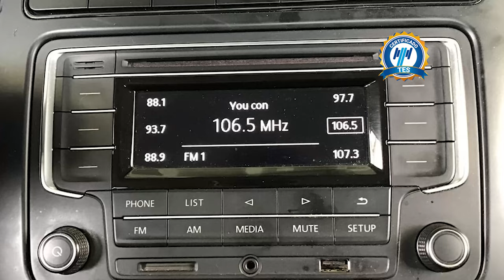Volkswagen / Vento / 2017 - 4283